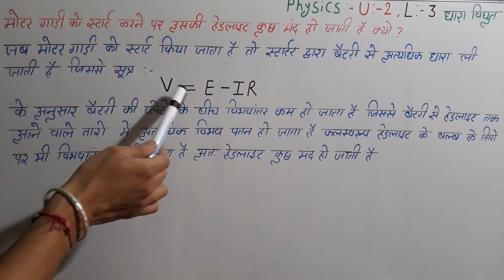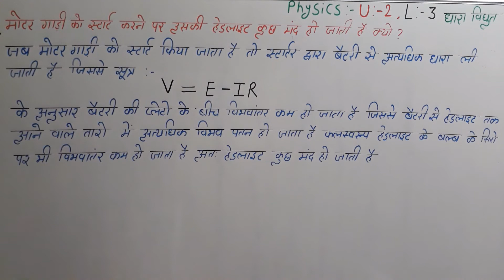मोटर गाड़ी को स्टार्ट करने पर उसकी हेडलाइट कुछ मंद हो जाती है क्यो । physics prashn bank lesson 3